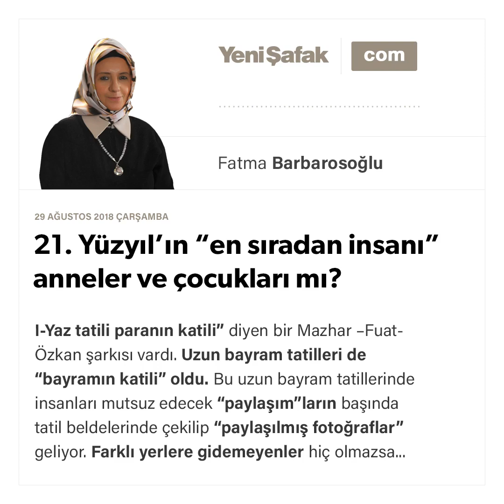21. Yüzyıl’ın “en sıradan insanı” annealer ve çocukları mı? - Fatma Barbarosoğlu - 29.08.2018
I-
Yaz tatili paranın katili” diyen bir Mazhar –Fuat- Özkan şarkısı vardı.
Uzun bayram tatilleri de “bayramın katili” oldu. Bu uzun bayram tatillerinde insanları mutsuz edecek “paylaşım”ların başında tatil beldelerinde çekilip “paylaşılmış fotoğraflar” geliyor. Farklı yerlere gidemeyenler hiç olmazsa farklı bir aurası/ambiyansı (ne demekse?) olan “cafe”ye gidip “ben ve filan” etiketli görüntüler paylaşıyor.